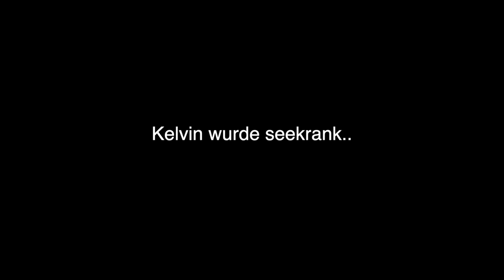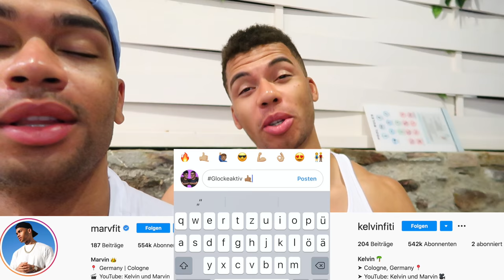JETSKI KIPPT MITTEN IM MEER UM !!! (URLAUBS VLOG) | Kelvin und Marvin